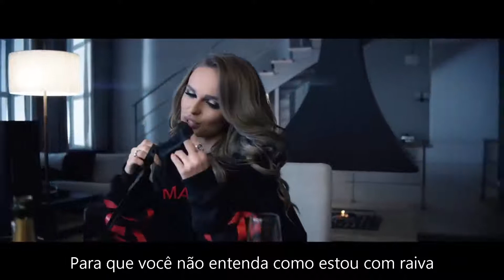Hannah - Não posso viver sem você (Без тебя я не могу)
Hannah nasceu em 23 de janeiro de 1991 em Cheboksary. Desde a infância, ela queria ser cantora. Ela se formou em uma escola de música na aula de piano. Em 2013, formou-se na filial da Universidade Estadual de Economia de São Petersburgo com graduação em Economia e Gestão pela Enterprise of Tourism and Hotel Management. Repetidamente tornou-se a vencedora de concursos de beleza, incluindo "Miss Chuvashia - 2009", "Miss Volga - 2009", "Miss Apollo - 2009", Miss Viva Volga-Don - 2010, Miss Volga International - 2010], Miss Kemer International - 2010 . Ela foi finalista do concurso "Miss Rússia 2010". Por algum tempo, a cantora viveu em Kiev, estrelou séries de televisão, depois mudou-se para Moscou. Hannah começou sua carreira musical solo em 2013 com a música "I'm Just Yours", para a qual um vídeo foi gravado em dezembro. Na primavera de 2014, ela gravou uma música em um dueto com Egor Creed.